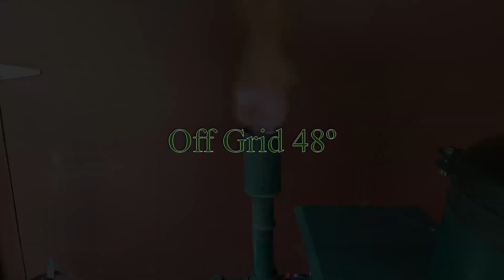Wood Gasifier Builder's Workshop: 2022 Review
This video is a quick summary of year 2022. This was a year of ups and downs, starting off with a lot of drama created by Ben Peterson but the year actually ended up being our best year yet. I just want to thank everyone who has reached out and offered kind words and support for what we are doing in our wood gasifier builder's workshop and I look forward to offering more useful content in 2023 and in helping more people experience the many benefits of Wood gasification.